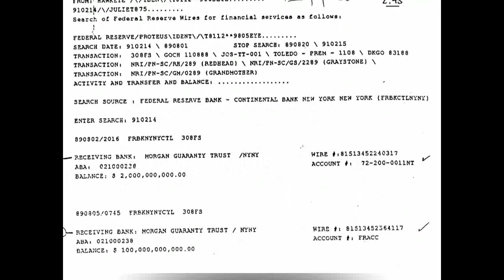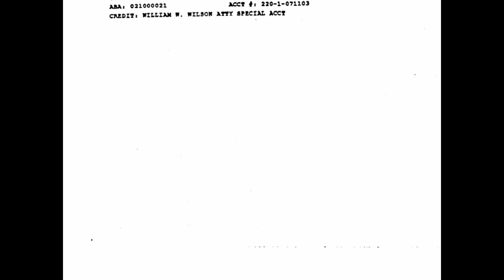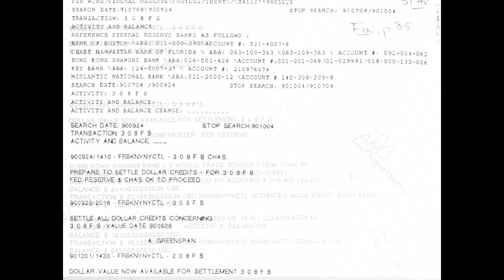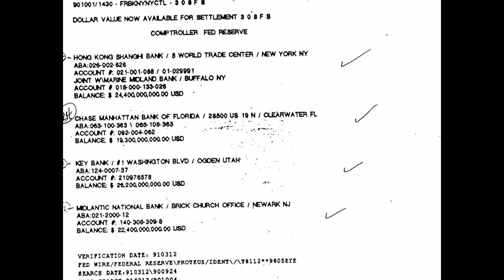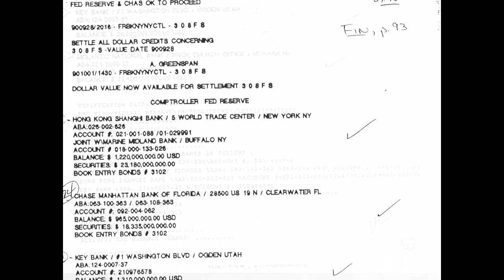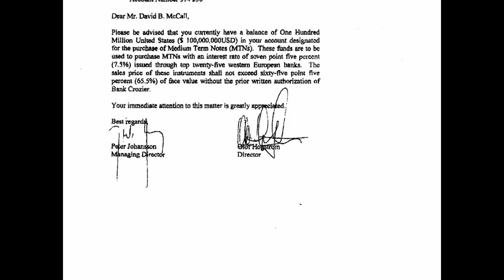follow the money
leaked documents about the financial cartel